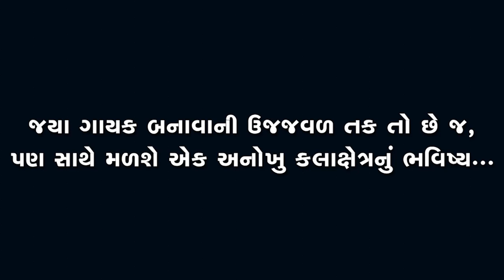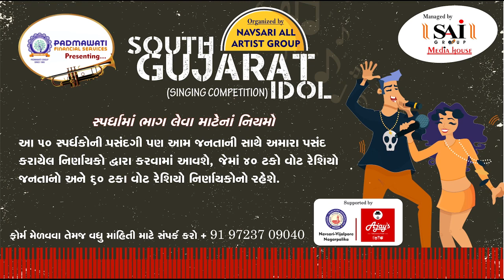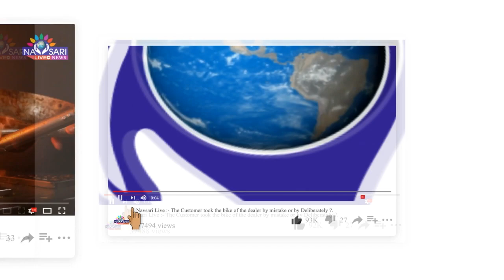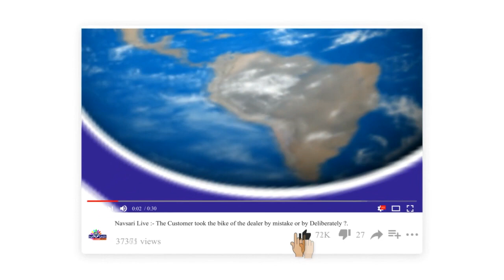Navsari LIve :- South Gujarat Idol :- Nidhi D Rathod Age 13 Kesarba Kanya Vidhyalay Jalalpore